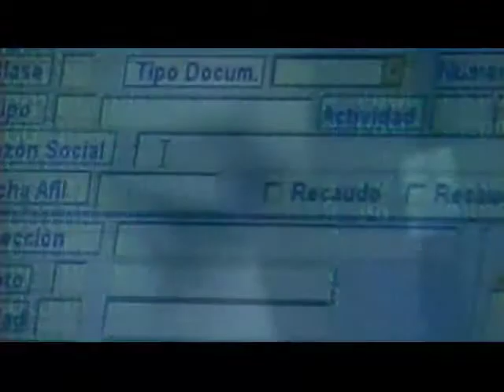Feria de tecnología Futurecom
Uno de nuestros objetivos de esta visita a Brasil es buscar mecanismos para reducir los costos de conectividad internacional de Internet de banda ancha. Queremos discutir esta invitación en distintos espacios como la Unasur, a través de la Secretaria General que ejerce Colombia actualmente y proponer allí una reunión  de alto nivel con los Ministros TIC suramericanos,  en los próximos meses

El sector privado, la academia y el Estado debatirán asuntos cruciales para promover la innovación en los procesos de desarrollo económico y social del país, durante el Foro Conectando a Colombia